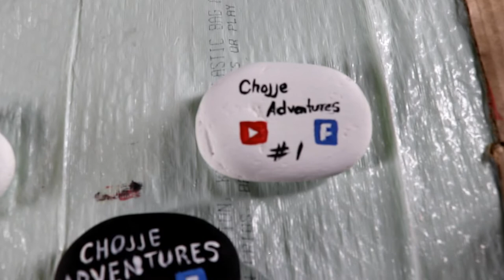How to paint rocks tutorial for beginners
Enjoy the video and thank you for your support and for watching.
Hope I can get a thumps up from you.
Here are some useful tools for my paint supplies.
FolkArt Color Shift Chameleon Paint Set,
FolkArt Acrylic Paint Set (2-Ounce)
Mandala Dotting Tools Set for Painting Rocks
FolkArt Extreme Glitter Acrylic Paint
Uni-posca Paint Marker Pen
My Canon camera

And my recomendations for waching youtube videos on your tv. and much more apps available to be entertain, Fire TV Stick 4K with all-new Alexa Voice Remote